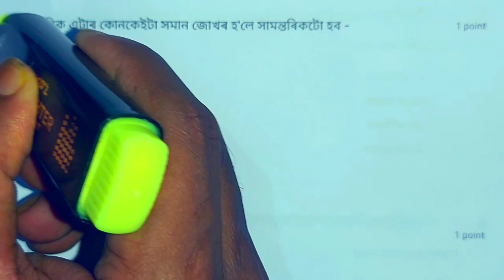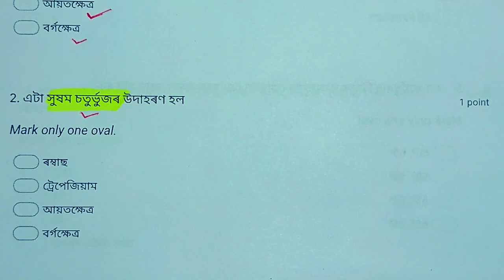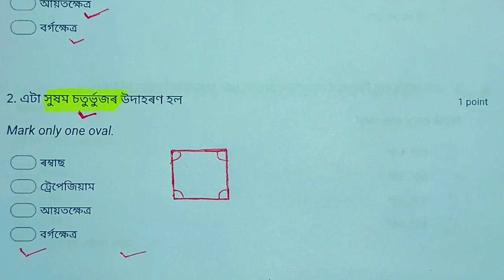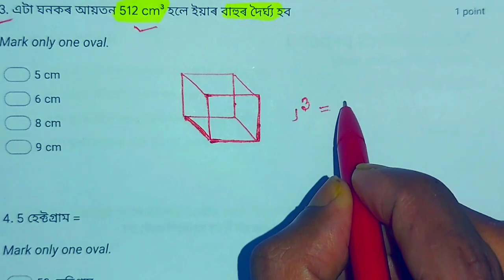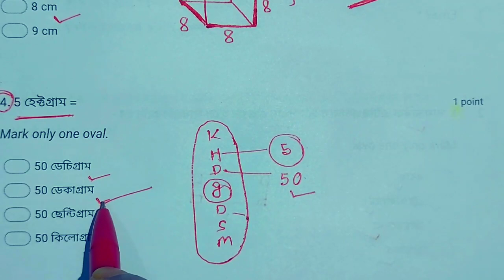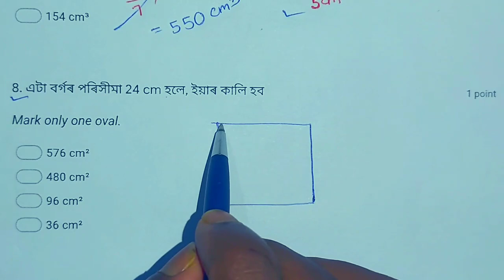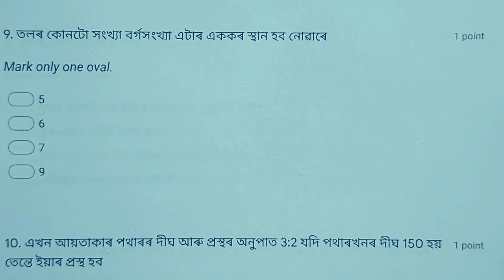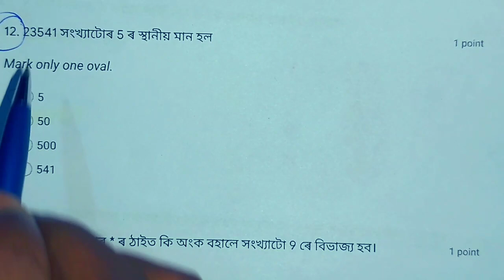DHS EXAM 2022 | MOCK TEST PAPER 2 | Expected Questions For Non Technical Exam | Maths @Gyan Jyoti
● Reasoning Tricks